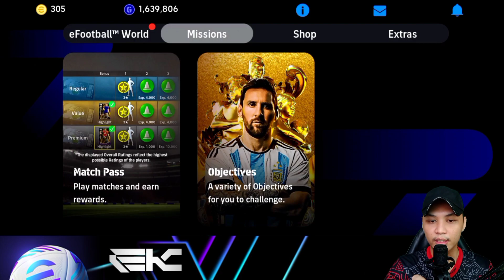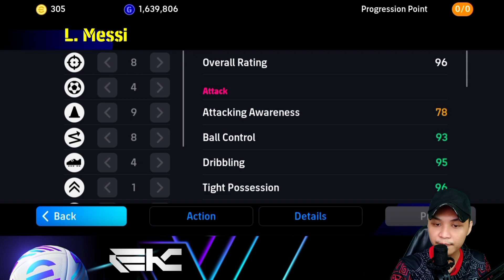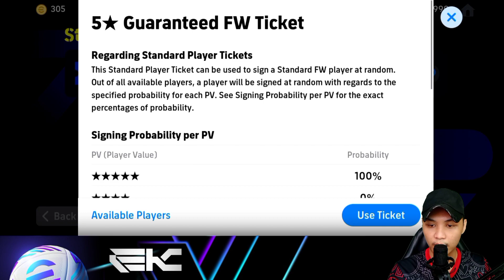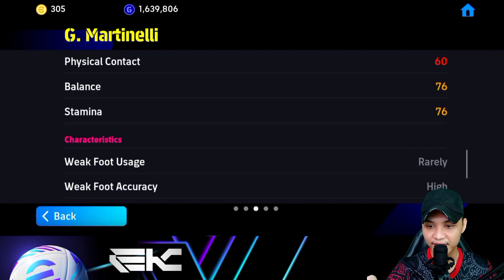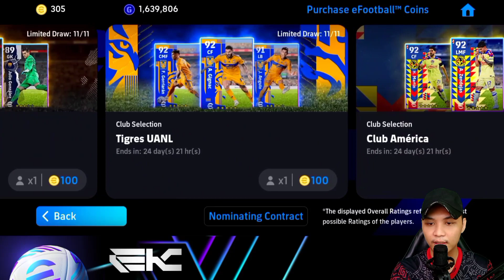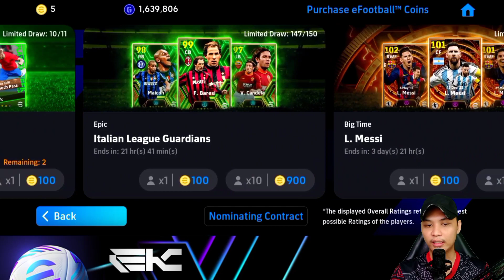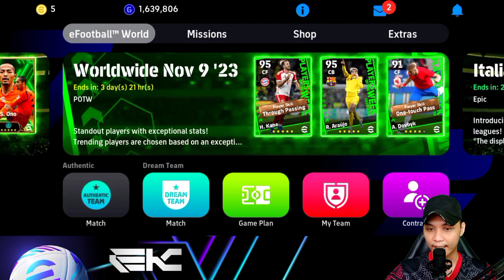SAMBUNG NEWBIE EFOOTBALL JOURNEY KITA GATCHA² MAIN EVENT | EFOOTBALL 24 MALAYSIA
FREE BEATS NO COPYRIGHT - "Sinner" | Free Type Beat 2022 | Trap Beat Instrumental | Prod. Depo